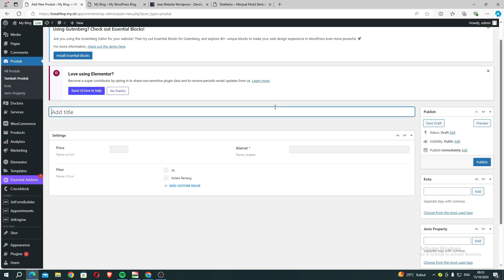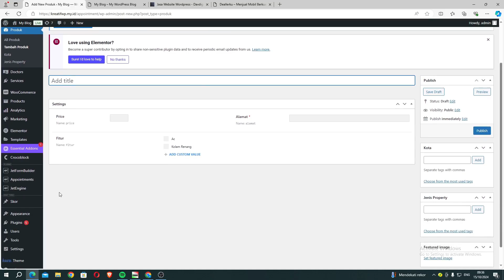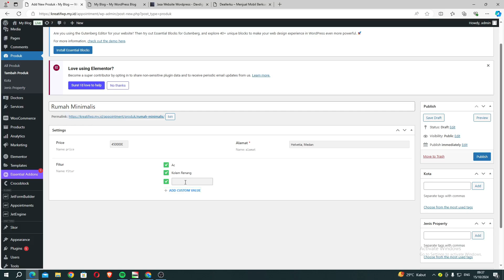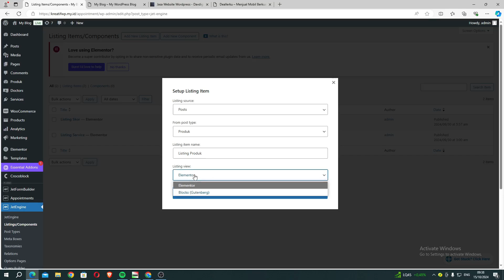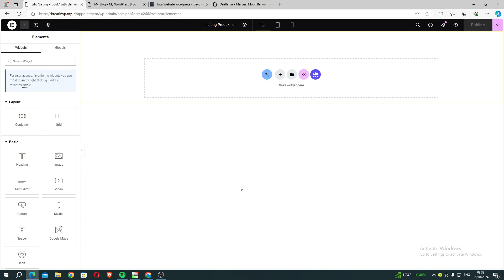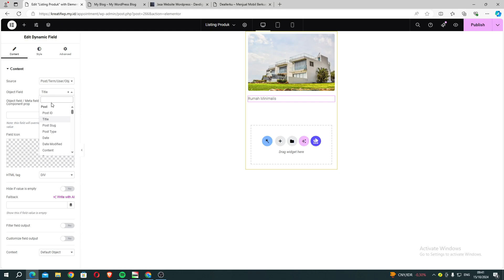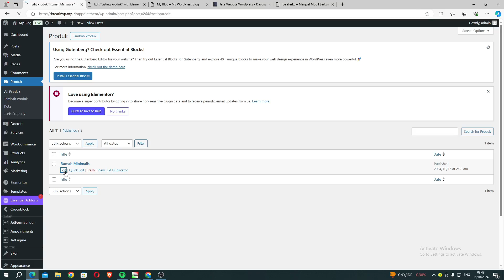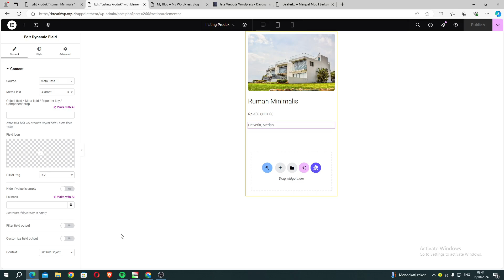Belajar Crocoblock | Membuat Listing Produk dari Custom Post Type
Di video ini, kamu akan mempelajari cara membuat listing dinamis menggunakan Crocoblock dan plugin JetEngine. Fitur listing memungkinkan kamu menampilkan konten dari Custom Post Type (CPT) secara rapi dan interaktif, seperti katalog produk, portofolio, listing properti, atau direktori bisnis

Apa saja yang akan kamu pelajari?
✅ Membuat template listing dengan JetEngine
✅ Menampilkan Custom Post Type (CPT) dalam bentuk grid, list, atau slider

Dengan Crocoblock, kamu bisa mengatur listing secara fleksibel dan profesional, sehingga pengunjung dapat dengan mudah menemukan konten sesuai kebutuhan mereka. Tutorial ini cocok untuk kamu yang ingin membuat website e-commerce, direktori, atau proyek dengan konten yang kompleks.

Kupon :  Davdigital